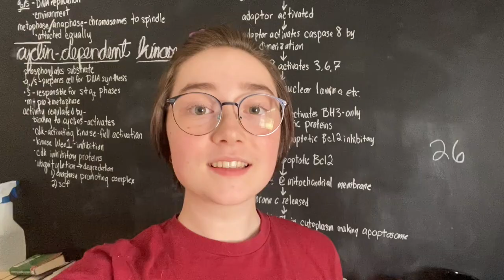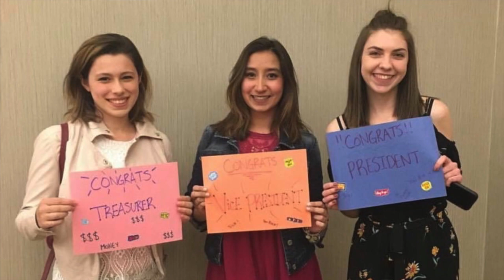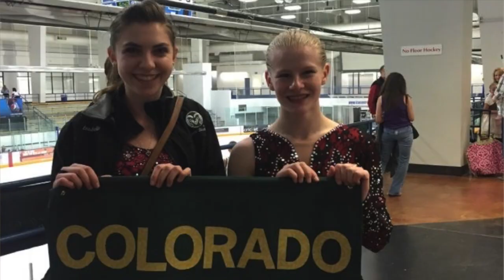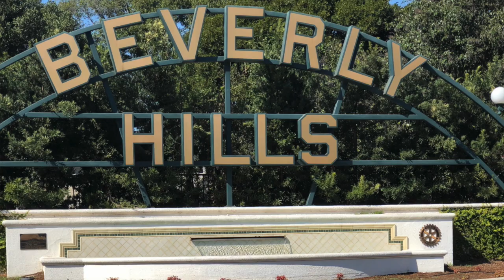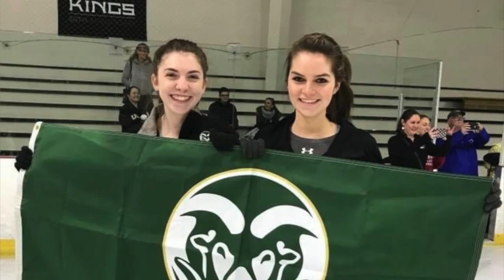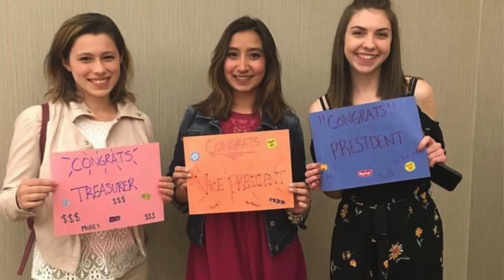CSU Figure Skating 2020 Senior Tribute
Colorado State Figure Skating Senior 2020 Tribute Video